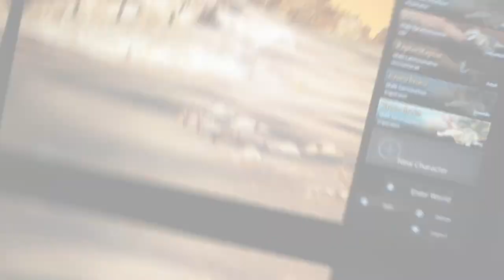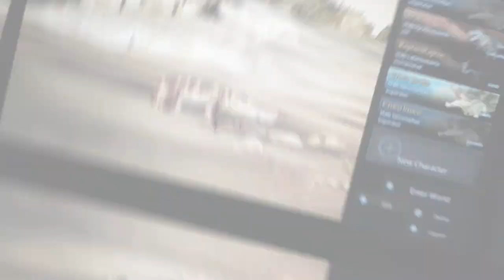THE CROCODILE APOCALYPSE! | Life of A Croc | Path Of Titans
Today We Play Path of Titans

a Lot of the stuff in here is from Path Of Titans so I'm gives Cedit

also Cedit To @AGamingBeaver for the idea of this video